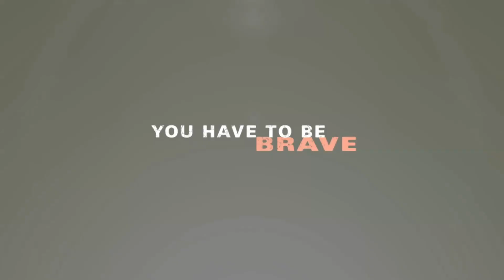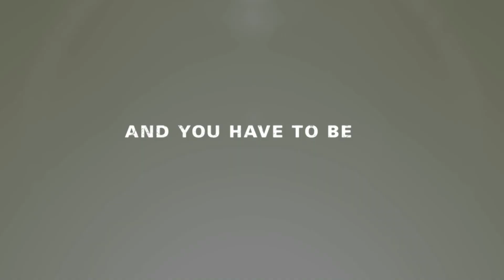The Hurt Locker Trailer [HD]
This Trailer called "The Hurt Locker" HD Trailer contains content that is owned or (and) licensed by this content owners:
Content Owner: The GuardianType: Visual Content.
Entiteit: The Guardian Inhoudstype: Visuele inhoud.